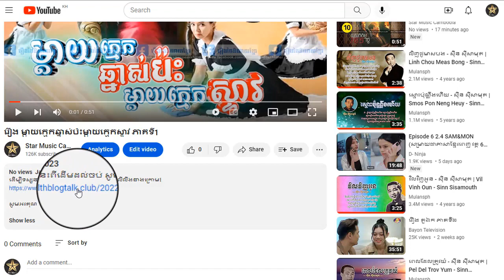រឿង ម្តាយក្មេកឆ្នាស់ប៉ះម្តាយក្មេកស្ទាវ ភាគទី64